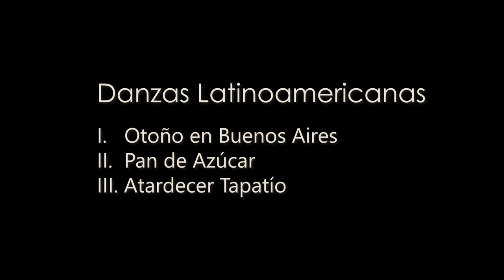"Danzas Latinoamericanas" by Jose Elizondo. Arthur Cavalcanti Saxophone Quartet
"Danzas Latinoamericanas" by Jose Elizondo.
Performed by Arthur Cavalcanti Saxophone Quartet
00:00   I. Otoño en Buenos Aires
04:03  II. Pan de Azúcar
08:41  III. Atardecer Tapatío